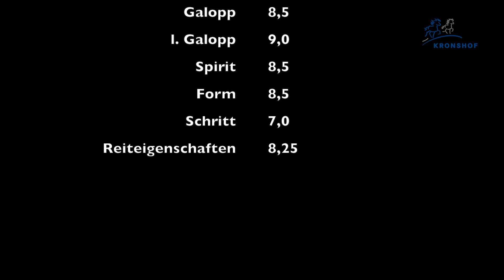FIZO Kronshof 2015: Óðinn vom Habichtswald